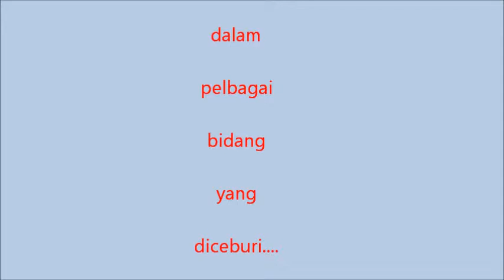Program 1 Murid 1 Sukan SKN 2012 Part 1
Sukan asas kesihatan dan kemajuan bangsa. Malaysiaku Cergas...